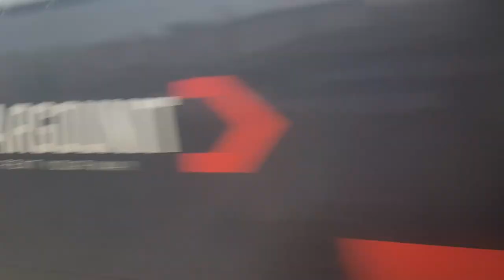Vectron 6193-058 Sołek z IC Gedania | EU07-005 z IC Zefir do Piły | EU07-052 z IC Malczewski.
Składanka 3 ciekawych lokomotyw: Siemens Vectron 6193-058 Cargounit Sołek z IC [59]75000/1 Gedania do Gdyni, najstarsza czynna EU07-005 z IC 38106/7 Zefir do Piły oraz EU07-052 w historycznych zielonych barwach z IC 8306/7 Malczewski z Kołobrzegu, która zostaje wymieniona w Poznaniu na EP09-003 i zjeżdża na tory postojowe koło peronu 6 w Poznaniu Głównym.

Spis Treści:
1. Vectron 6193-058 Sołek Cargounit z IC [59]75000/1 Gedania do Gdyni. |0:00|
2. EU07-005 najstarsza czynna 56-cio letnia EU07-005 z IC 38106/7 Zefir do Kołobrzegu (Piły). |1:38|
3. EU07-052 w zielonych barwach z IC 8306/7 Malczewski z Kołobrzegu wjeżdża na stację Poznań Główny i wymienia się na EP09-003, która dalej poprowadzi skład do Krakowa Głównego. |2:14|

Województwo: Wielkopolskie
Miejscowość: Poznań
Stacja: Poznań Główny
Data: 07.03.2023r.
Godzina: 15:40 - 16:40
Przewoźnik: PKP Intercity, Cargounit